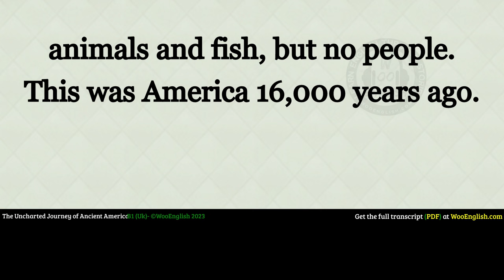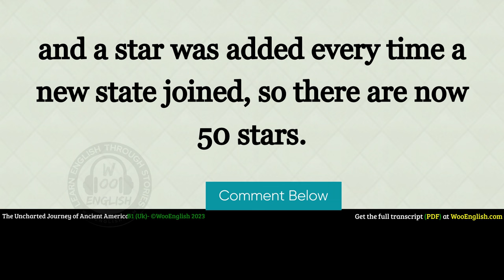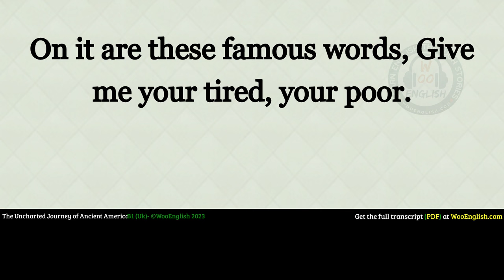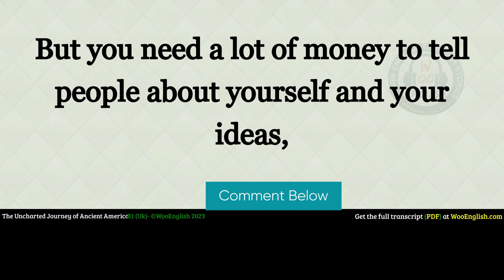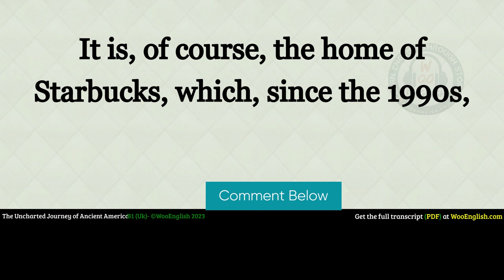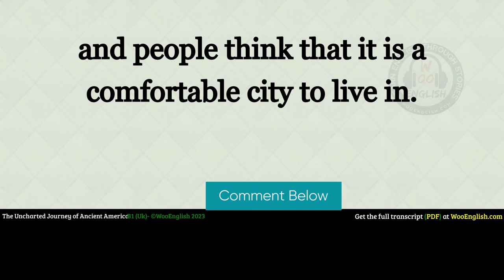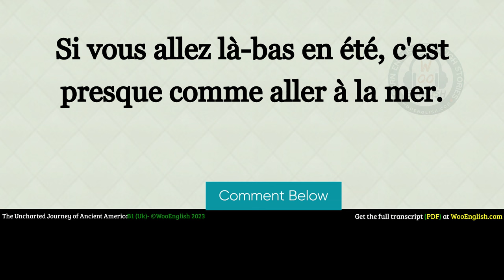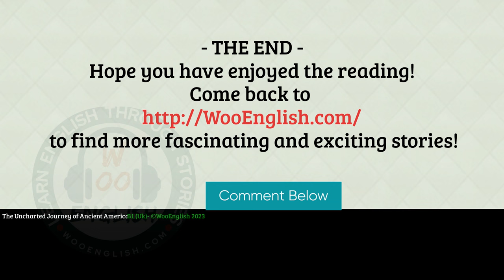interesting story in english b1 🔥 Ancient America 🔥 story in English with Narrative Story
interesting story in english b1
Narrative Story level B 3
audio short stories in English story in English

Want an interesting story in English? Find narrative stories and audio versions online to explore her journey and with interesting story in english b1